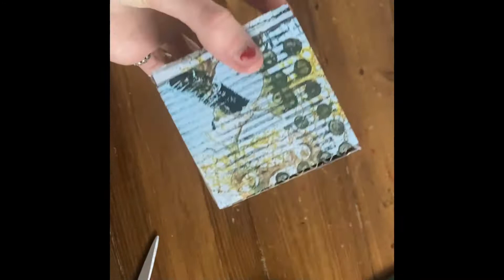cube printed tower process